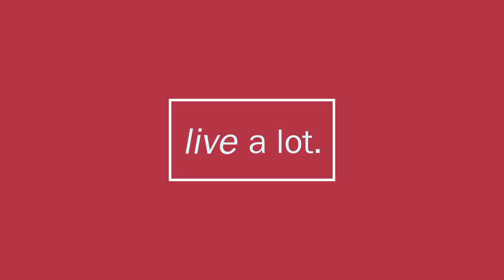How to Stop Being Defensive in a Relationship (Jim Tamm - Part 3 of 3)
CJ Liu interviews Jim Tamm author of "Radical Collaboration, Five Essential Skills to Overcome Defensiveness and Build Successful Relationships". This interview builds upon Part 1 with the 5 most important skills to build collaboration. In this interview, we drill into self-awareness. Jim explains that defensiveness happens when we have fears of feeling vulnerable. Specifically, when we fear that we are not being viewed as competent, significant, or not likeable. While natural to feel this way, defensive behavior results in rigidness and a lower IQ. Both are bad attitudes when trying to problem solve.  During the interview, Jim offers his 3 steps of how to address in real-time a meeting when you are feeling defensive.